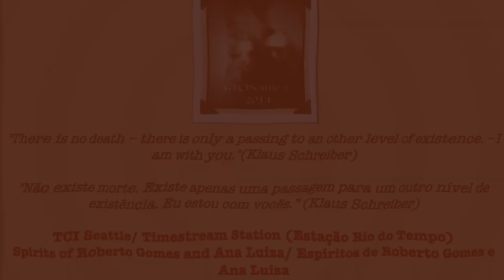SPIRIT IMAGES CAPTURED ON TV (Transimagem/Psicoimagenes/Transimage) RL100 -TCISEATTLE-Simone Santos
ITC images/Transimagens

METHOD: VIDEO LOOP FEEDBACK BY KLAUS SCHREIBER (A PROMINENT TRANSCOMMUNICATOR) ON THE TUBE TV AND THE LED TV USING ONE REGULAR CAMCORDER DOING THE VIDEO LOOP AND AN INFRARED CAMCORDER RECORDING ON THE MOVIE SETTING.